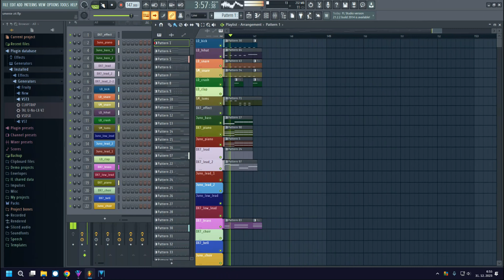Vašo Patejdl - Umenie žiť (FL Studio Instrumental)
Klávesy / Synthesizers: Roland Juno 60 (VST: TAL U-No-LX-V2), Yamaha DX7 (VST: Dexed)

Bicie automaty / Drums: LinnDrum LM-2 (VST: JM-1 SynthEdit), Simmons SDSV (VST: Aly James Lab VSDX)